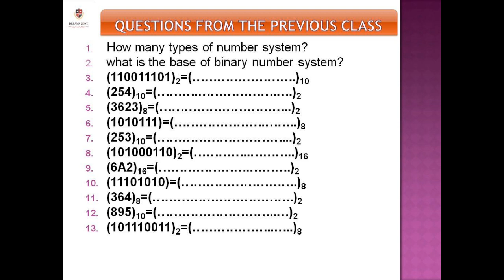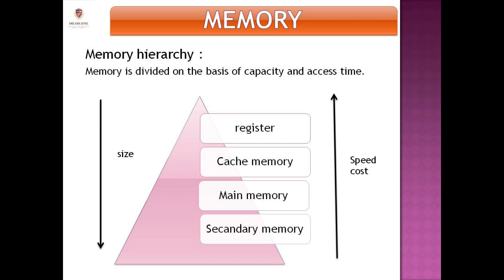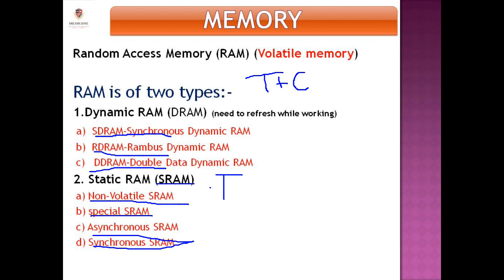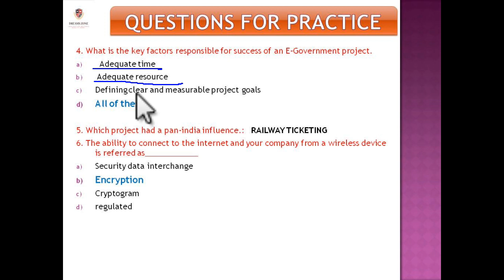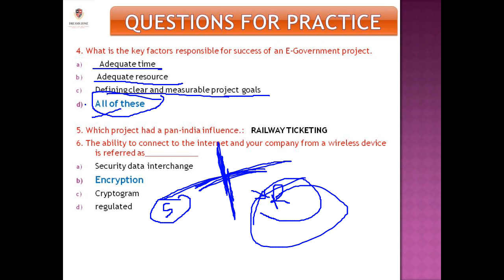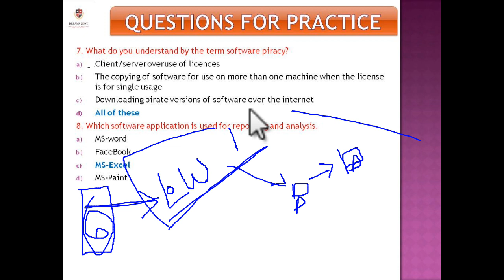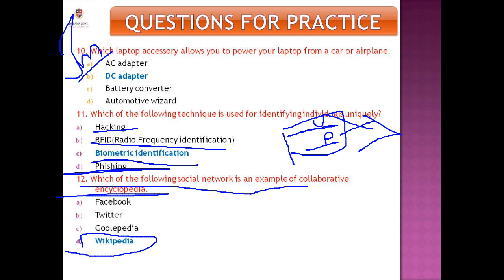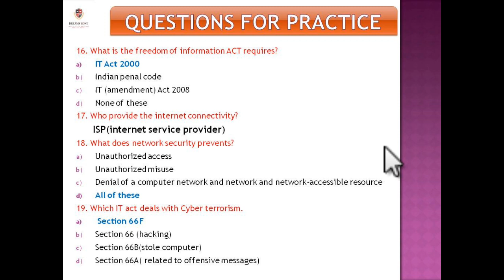CCC Class-7 Memory Part:1 / Free Education/ DREAMS ZONE CLASSES With SHIPRA Mam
Learn complete online CCC Course in HINDI/ENGLISH with practical and i also provide CCC question paper solution & previous years questions also.

In this Lecture you will learn the following topics:
1 .Questions from previous class
2. Memory
3. Questions for practice